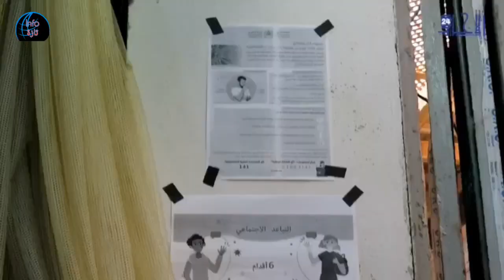قبة_السوق_تازة إعادة افتتاح المحلات التجارية بعد قرار الرفع التدريجي لقيود الحجر الصحي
بعد اعلان السلطات الرفع التدريجي لقيود الحجر الصحي، بدأ اصحاب المحلات التجارية بقبة السوق تازة الاستعداد لإعادة فتح محلاتهم  وفق شروط الشروط المعمول